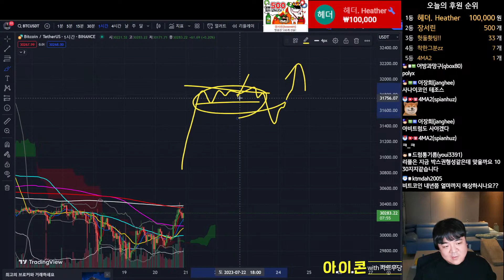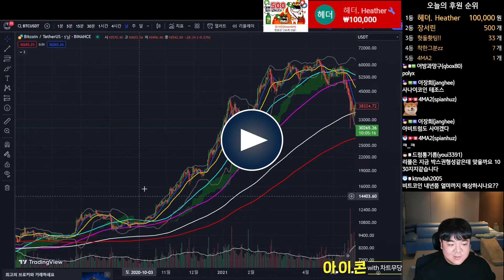추가상승 추가하락 저는 이렇게 분석합니다